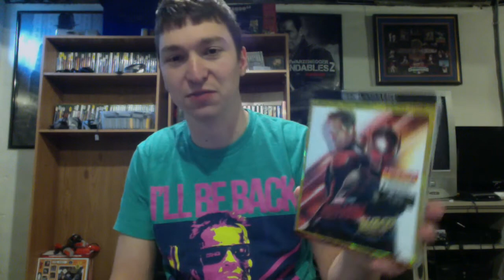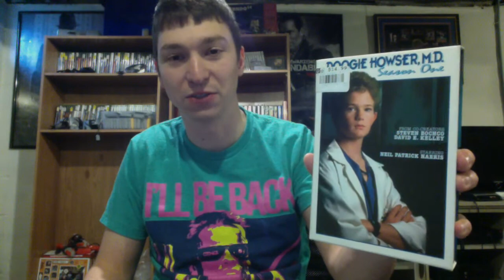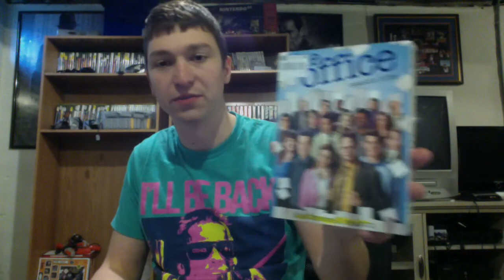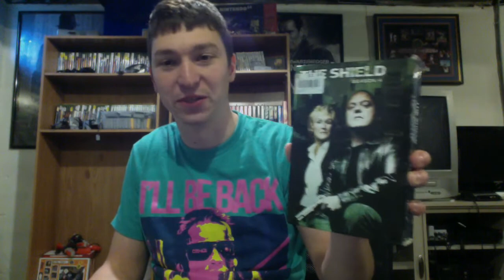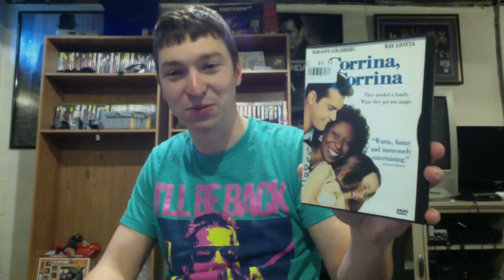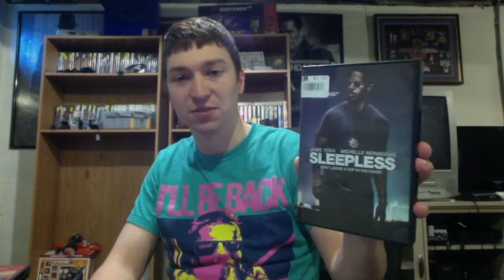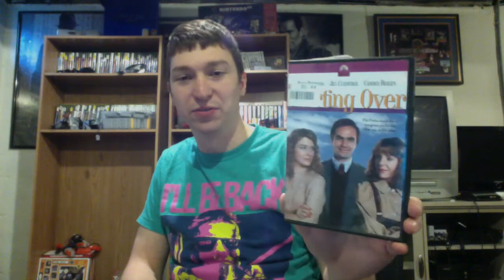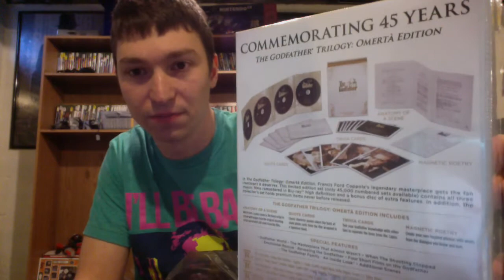Black Friday 2018 Pt 1 In Store - Best Buy, Wal Mart, Disc Replay Deals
Part 1 of 2:  Black Friday pick ups in store from Best Buy, Disc Replay, and Wal-Mart.  Lots of Blu Rays, DVDs, and a few 4ks!.